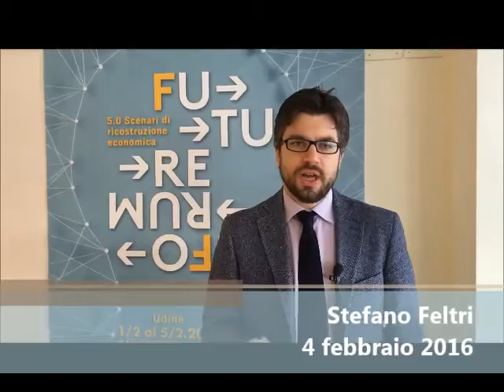Stefano Feltri e la sua idea di futuro